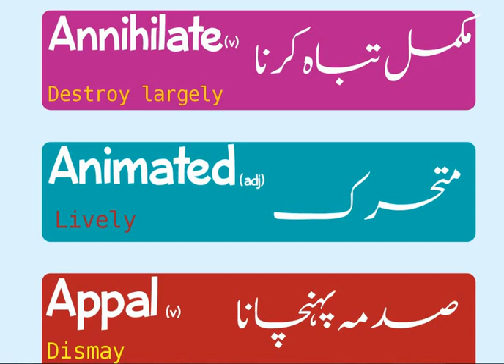ENGLISH VOCABULARY for Preparation of CSS & PMS Exams